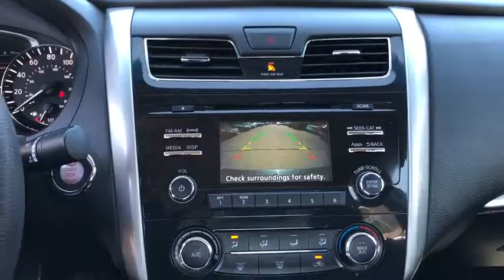2015 Nissan Altima Fall River, Dartmouth, New Bedford, Wareham, MA, Tiverton, RI 16932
Gray  2015 Nissan Altima available in Fall River, Massachusetts at Prestige Auto Mart 1. Servicing the Dartmouth, New Bedford, Wareham, MA, Tiverton, RI area.

Includes a CARFAX buyback guarantee*** New Arrival. This is the vehicle for you if you're looking to get great gas mileage on your way to work* Safety equipment includes: ABS, Traction control, Curtain airbags, Passenger Airbag, Stability control...Other features include: Bluetooth, Power locks, Power windows, CVT Transmission, Air conditioning...